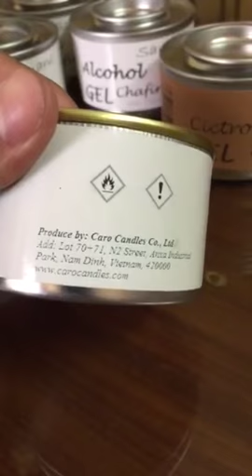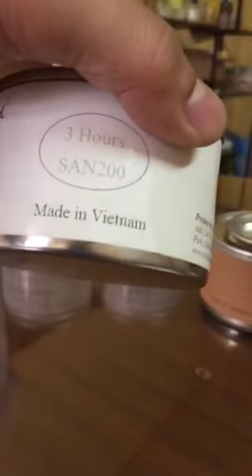Gel chafing fuel - Made in Vietnam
Gel Chafing fuel
Made in Vietnam
Our quality as the same Steano.
we have different package
- Tin can 200 Gram
- Plastic can 1 kg, 4 kg, 10 kg, 18 kgs
- Clean burning
or contact via wechat, whatsaap: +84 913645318